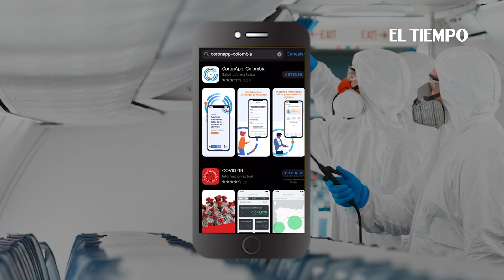Abecé de los protocolos para los vuelos nacionales de EasyFly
El próximo martes arrancan los primeros vuelos pilotos para la reactivación del sector aéreo. Estas son algunas recomendaciones a tener en cuenta si piensa viajar.